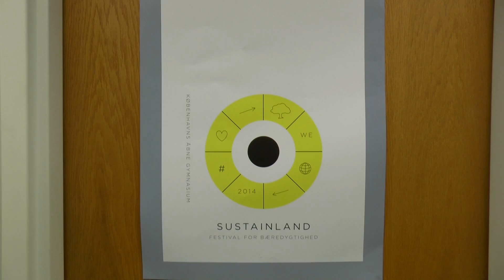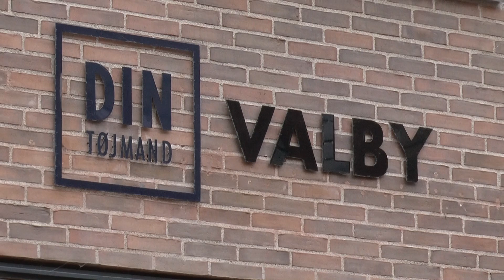Sustainland Den etiske forbruger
Hvad vil det sige at være en etisk forbruger?